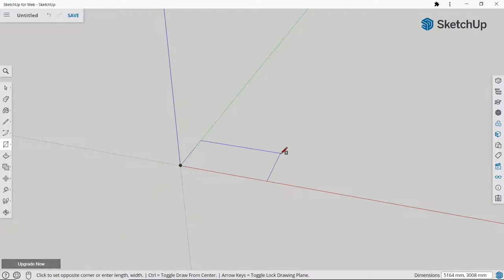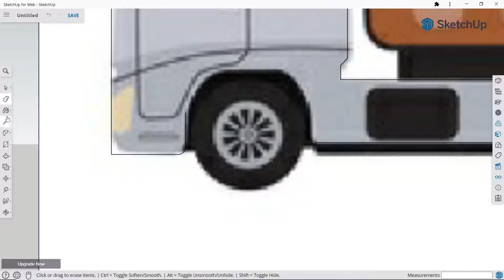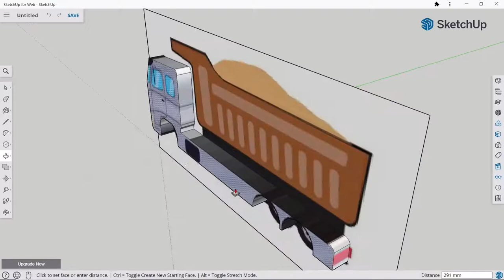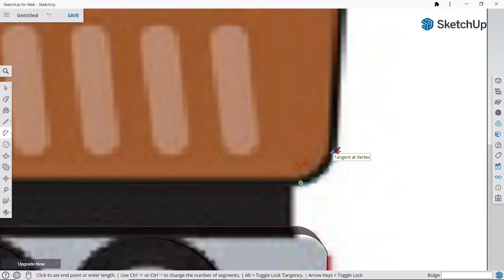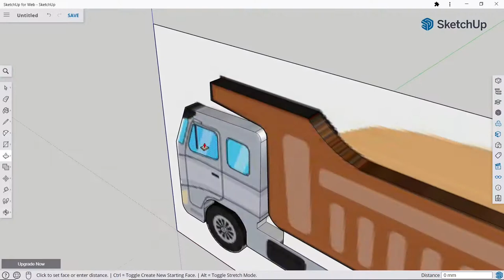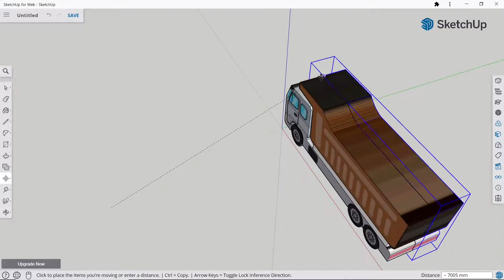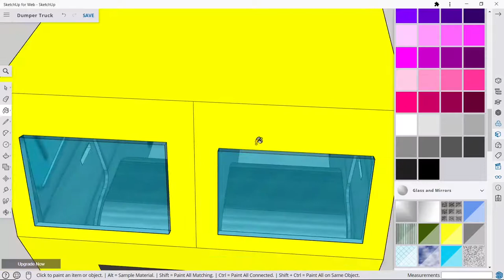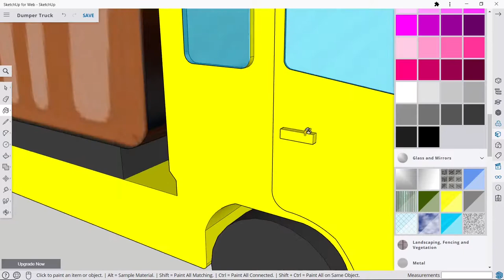Sketchup Tutorial : Dump Truck // Dump truck SketchUp